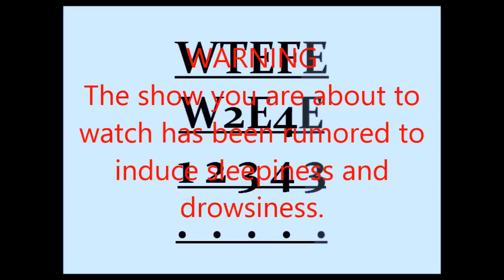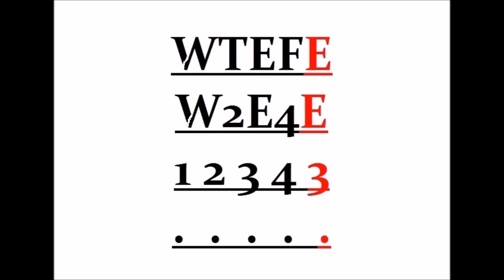WTEFE197 Quantum Spin Hall Effect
We just learned something new about light, even though we've been playing with it forever.